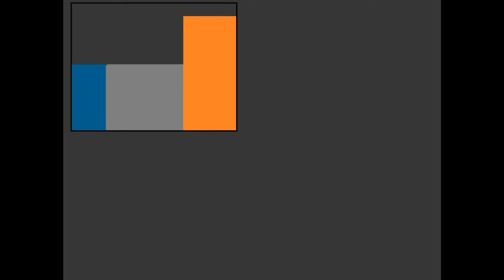Missing fire Journey of the 444 go on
15+
Mixed Audience
I decided to go on and see what they is.